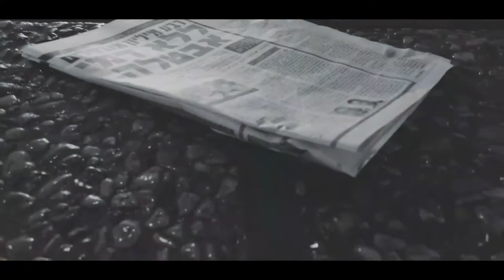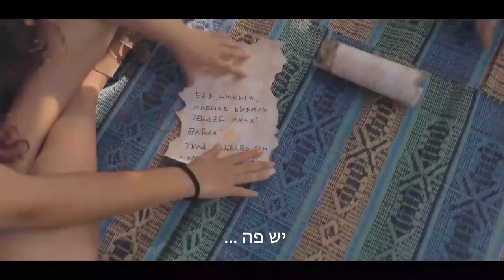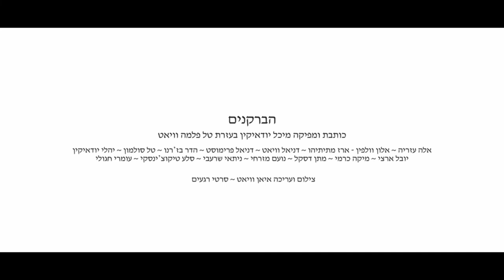Saving The World From Corona, Kitat Barkan Style !!! Hebrew Subtitles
The children celebrating their Bar Mitzvah year in Kibbutz Kfar Hanassi this year decided to put on a film surrounding their attempt to save the world from corona... but will they succeed ??
Credits to Mia Tikochinsky on the idea, Michal Yuideikin for the script. Tal Palma Whyatt for production support. Filmed & edited by Ian Whyatt